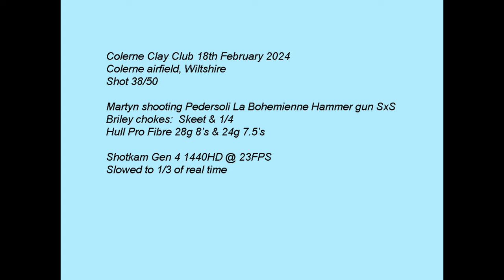Colerne Clay Club 18th February 2024 Pedersoli La Bohemienne hammer SxS Clay pigeon shooting.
Watch in 1440HD for the best quality video, use the cog to select 1440HD. Martyn shooting Davide Pedersoli La Bohemienne hammer action side by side12g at Colerne Clay Club. Briley chokes skeet & 1/4, Hull Pro Fibre 8 28g & 24g 7.5's cartridges. Recorded using Shotkam Gen 4. How many we hit is secondary to having a good time shooting.